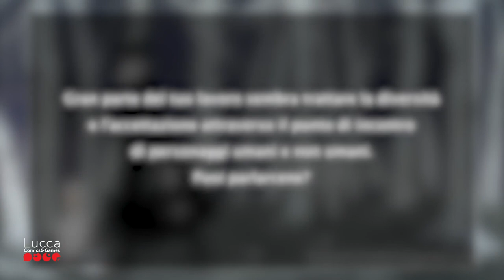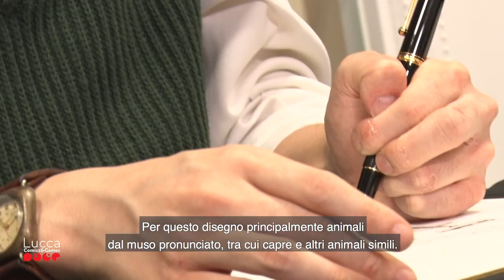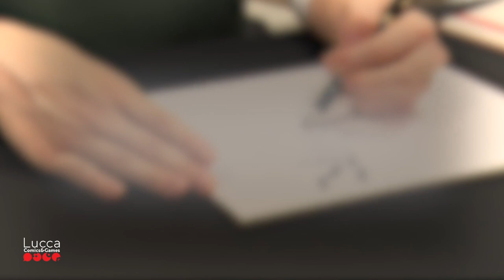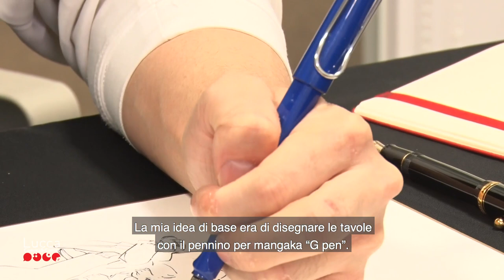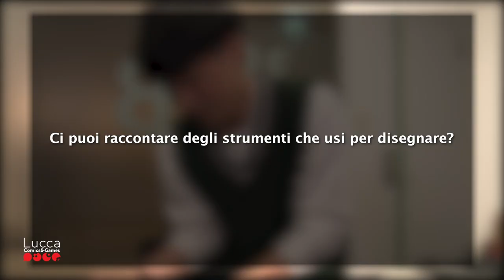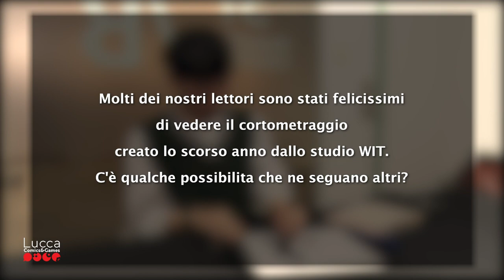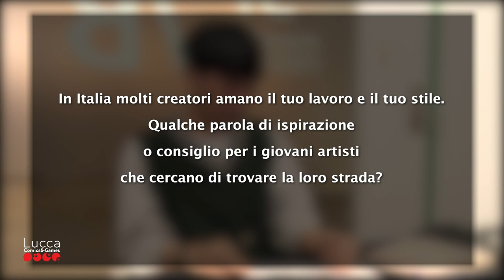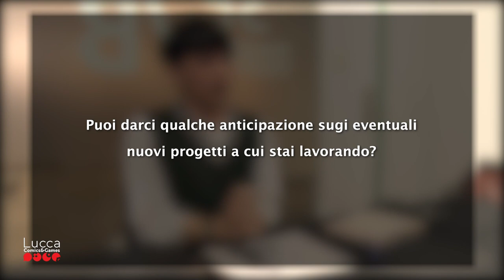J-POP manga X Lucca Changes 2020: Le fiabe in chiaroscuro con Nagabe - EXTENDED CUT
Invitare ospiti internazionali quest’anno si è rivelato impossibile, ma J-POP Manga con i suoi collaboratori in Giappone ha realizzato una serie di cinque approfondimenti video per raccontare e celebrare il Manga in tutte le sue forme, J-POP Manga Presenta!

Nagabe, autore del successo Girl from The Other Side, si racconta ai fan italiani in questa intervista-showcase in "extended cut". Dal suo amore per gli animali antropomorfi al messaggio d’inclusione nelle sue opere, scopriamo il mondo interiore di questo autore dal tratto forte ma delicato, osservandolo mentre disegna delle illustrazioni esclusive!